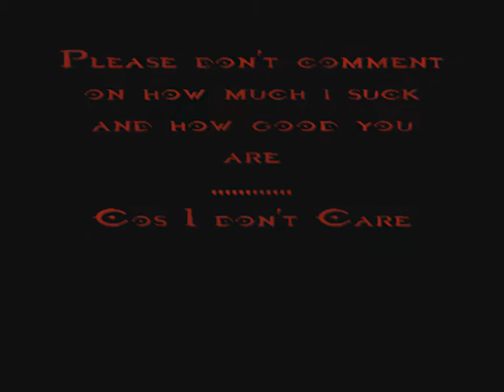Halo 3 - Noscope montage 2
this is my halo 3 noscope montage by itsearth no scope noscopes no scopes and yh the music is by - lostprophets everyday combat an awsum band hope you enjoy red vs green rev vs blue and i should have another one coming up but tell me if you want me to make more if so comment me or send me a message my epic suicide creative death u you know the normal stuff some are scopes but then they go in to no scopes noscopes apart from the last one